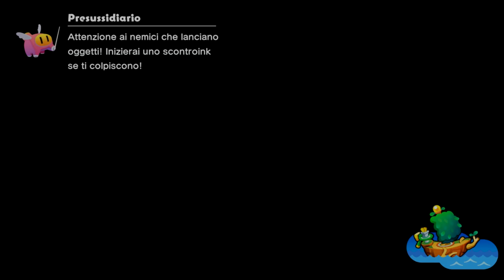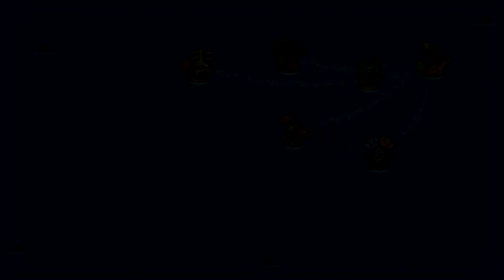Isola Giragira - Mario e Luigi Fraternauti alla Carica ITA - 07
Mario e Luigi indagano sugli strani rapimenti che avvengono nelle isole!